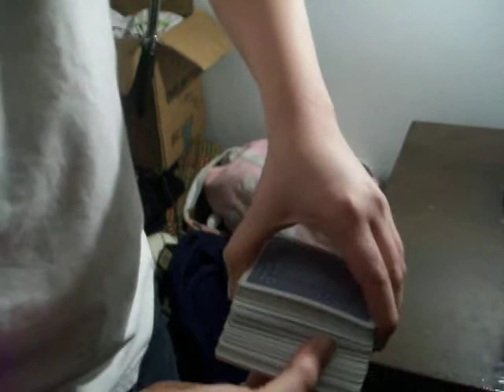Freaky read some ones mind card trick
i may show reavels if i get enough likes and comments or somthing